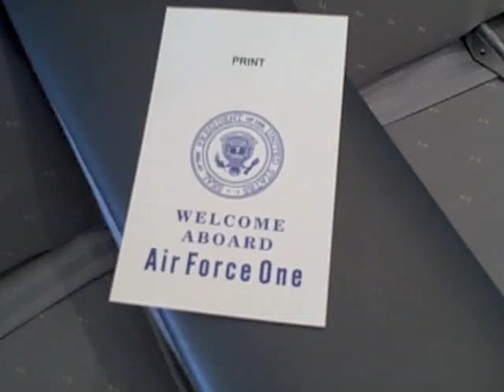Air Force One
Reporters tag along on Air Force One on presidential trip to Atlanta